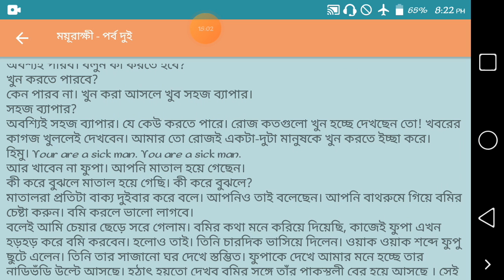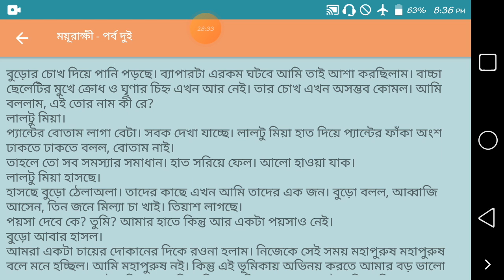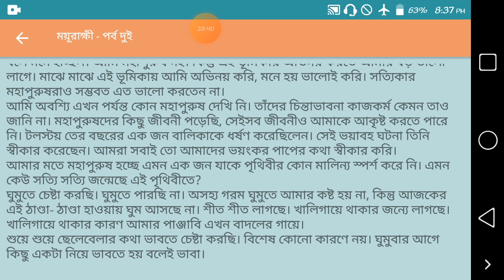ময়ূরাক্ষী-২ ||moyurakkhi || Humayun ahmed || Himu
In This video you will see Himu series || Moyurakkhi audiobook Part -02 || এই ভিডিওতে দেখবেন(শুনবেন) হুমায়ূন আহমেদ স্যার এর লেখা বিখ্যাত হিমু সিরিজ এর একটি উপন্যাস (বই) ময়ূরাক্ষী  আজকে থাকছে পর্ব - ০২

ময়ূরাক্ষী অডিওবুক♪ || হুমায়ূন আহমেদ || হিমু সিরিজ

আপনার পছন্দের বইটির অডিওবুক♪ পেতে ফেসবুকে এই চ্যানেলের সাথে যুক্ত হয়ে জানাতে পারেন

এছাড়াও আমাকে পাবেন

Check out Md Farukul Islam’s profile on

Thank you all for supporting😍😍